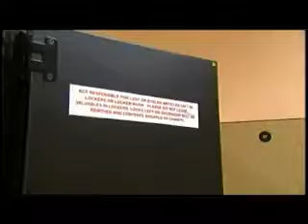Burglars target area gyms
Sheriff detectives are hard at work to crack a string of local gym burglaries with at least 15 people being hit at various gyms across the area. KXLY4's Sally Showman reports.